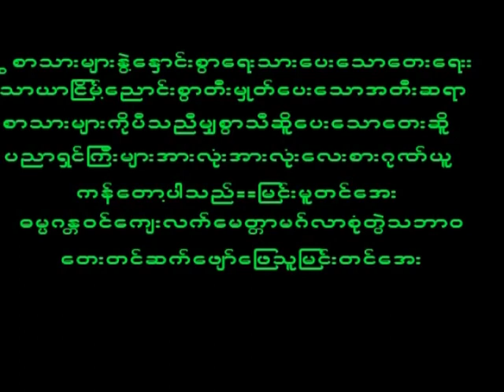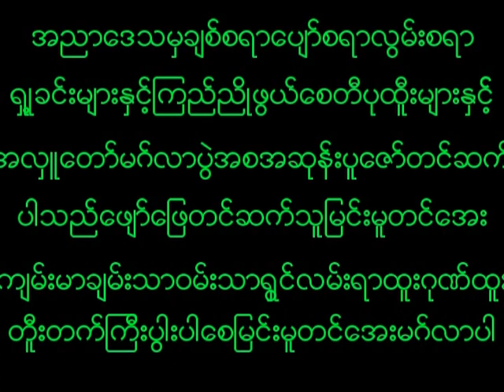January 3, 2023